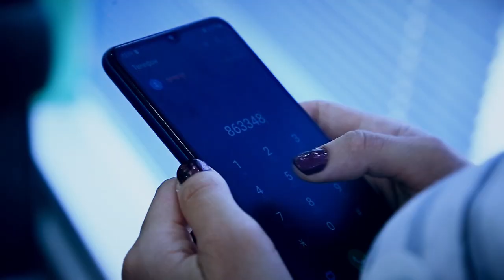Babajan Rozyyew Ýandym 2022